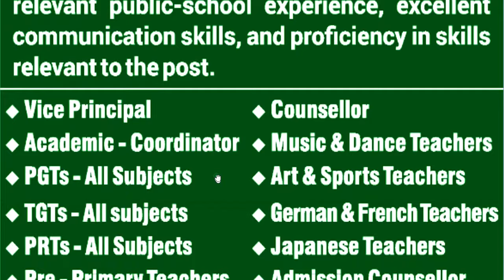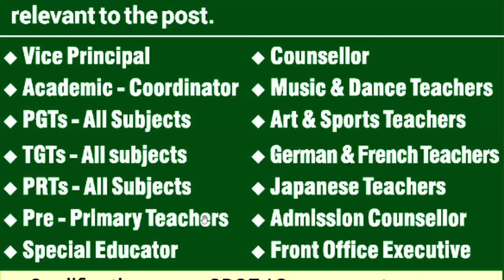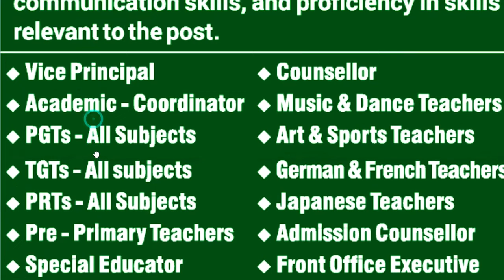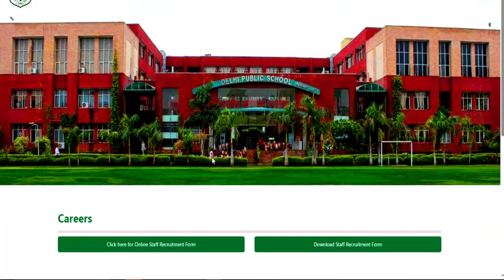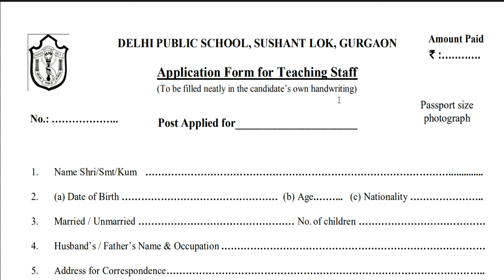DPS TEACHERS RECRUITMENT | 🔥NO FEE | Salary-70000 | PGT TGT PRT PRE-Primary TEACHERS VACANCY